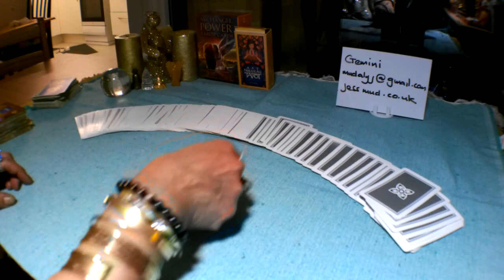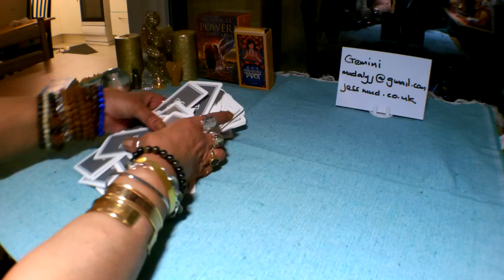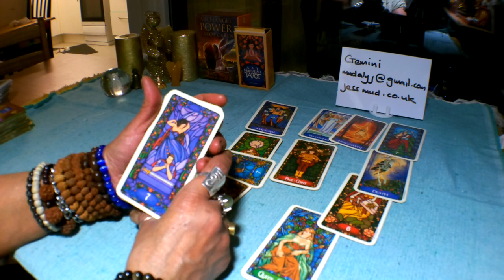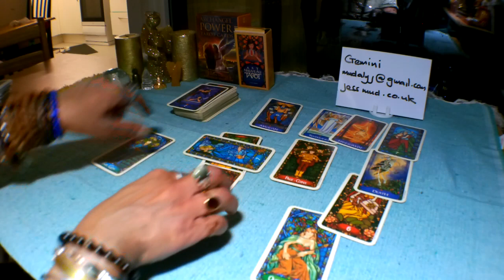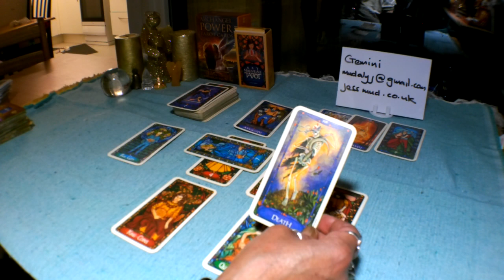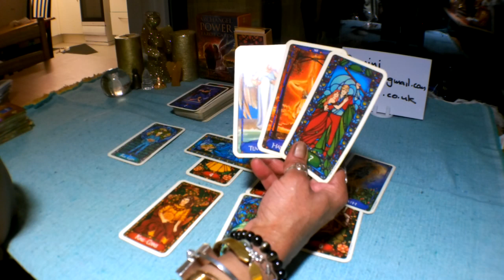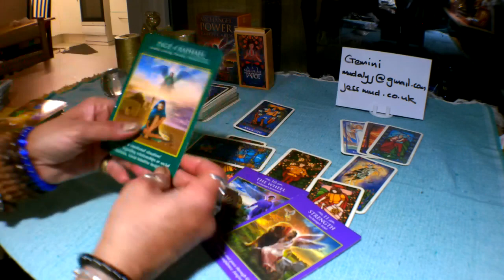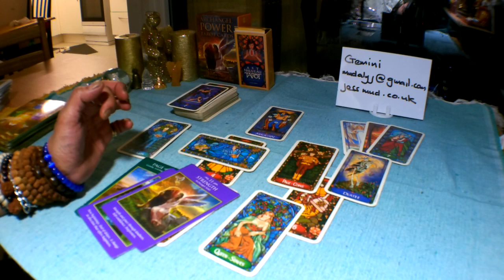🌹🌹🌹Gemini Love and Relationship Tarot Forecast 21January - 3 Febuary 2019. You will be supported.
Happy New Year. May all your dreams and wishes be manifested💖💖💖.

Decks used in this reading:

Mud Love Cards
Art Noveau Tarot Deck